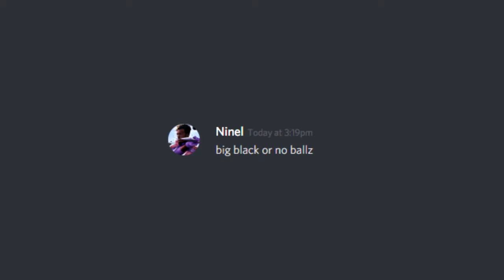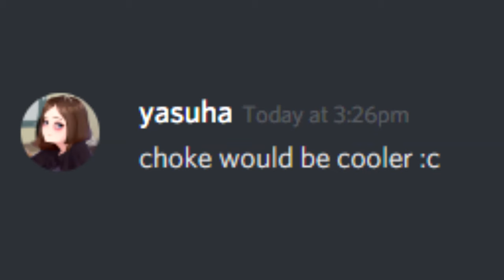big black or no ballz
ring and index finger makes me play better :D

lol have u noticed how I press D all the time? That's so stupid xDDD

I kcus